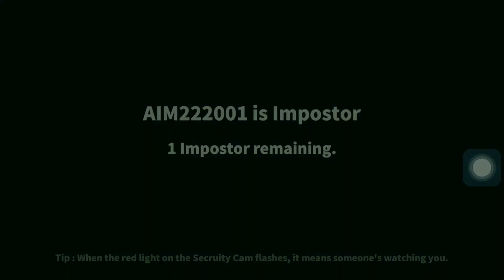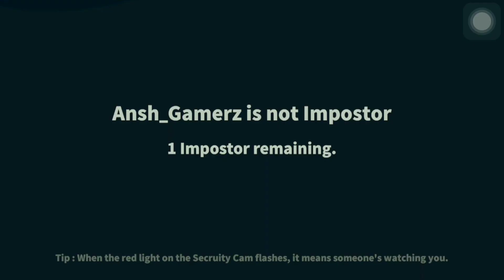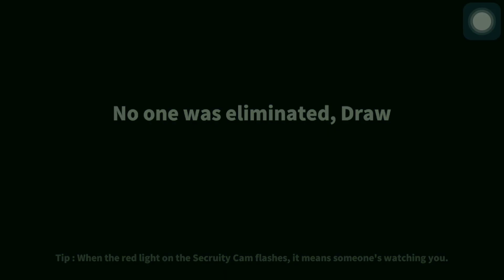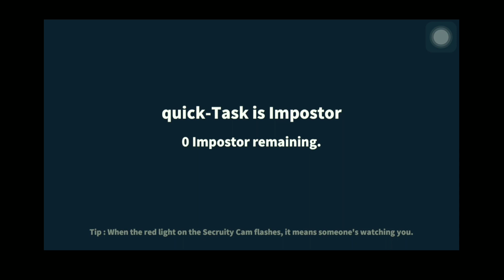0 kill challenge complete|🥴so hard, imposible,ultra difficulty and ect,😂| super sus chotu insaan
0 kill challenge complete|🥴so hard, imposible,ultra difficulty and ect,😂| super sus chotu insaan|

maine nahi socha tha ki ye complete hoga bhi ki nahi op

triggered insaan
super sus
op gameplay
chotu insaan
imposible
challenge
super sus challenge

this is really super op i dont know how I did it 😀.
aur ha apko agar challenge dena he tho de sakthe ho comment section khali he🥴 ok.